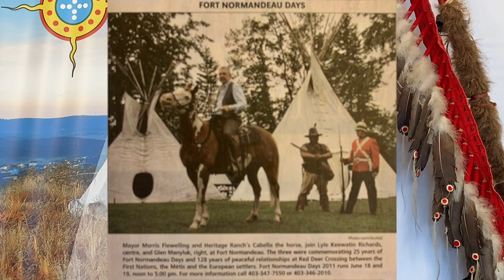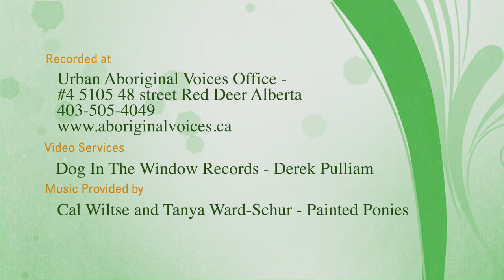UAVS February Learning Circle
3 Red Deer influencers give their story and thoughts about the recent history of aboriginal people in Red Deer, Alberta. Featuring Lyle Keewatin Richards, Glen Manyluk and Morris Flewelling.